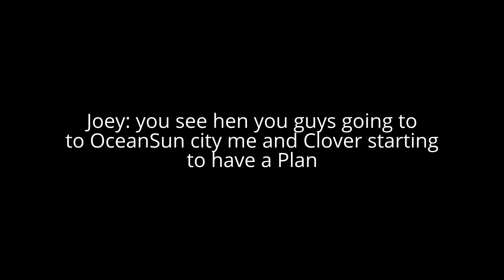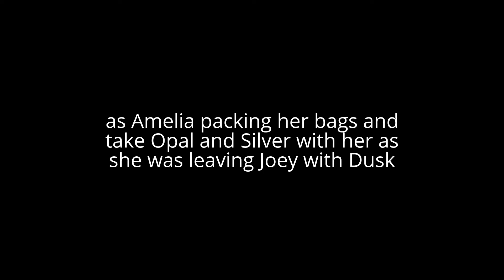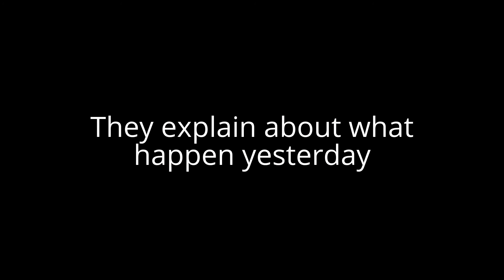Amelia's Gem S2: Part 5